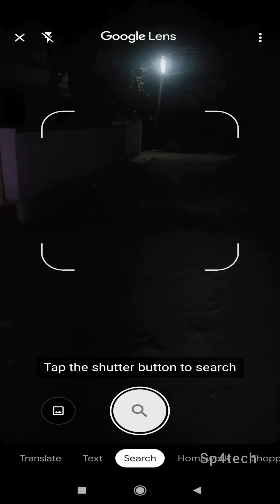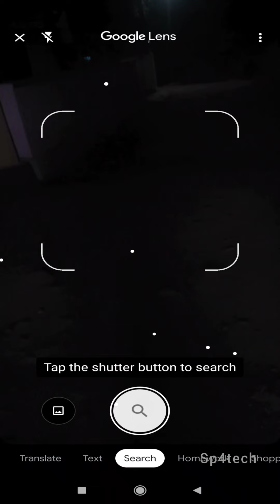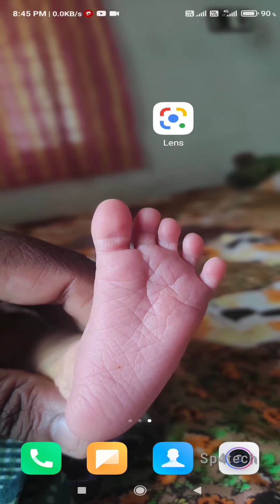how to search images how scan a code malayalam sp4 tech